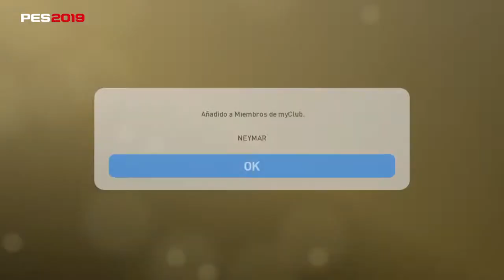COMO CAMBIAR LOS JUGADORES EN PES 2019 FACIL UNICA FORMA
Grande el cambio